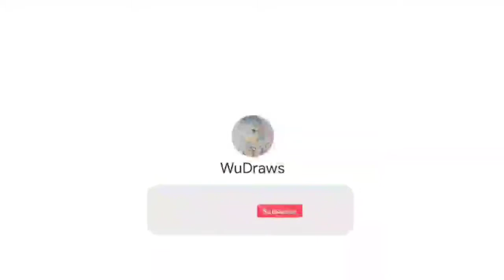Drawing Nari (Guardian Tales)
🖼️Drawing Nari from Guardian Tales